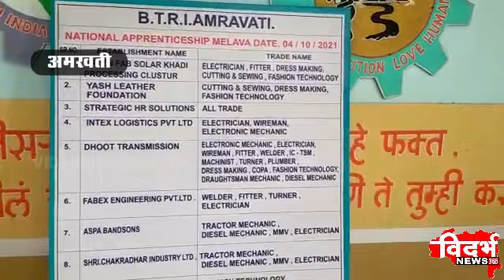AMRAVATI | प्रत्येक आस्थापनेत अनुशासनाला विशेष महत्त्व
विदर्भन्यूज365मराठी प्रत्येक आस्थापनेत अनुशासनाला विशेष महत्त्व

 व्यवस्थापक संजय सुपेंचा विद्यार्थ्याना मुलमंत्र

 आयटीयात रोजगार मेळाव्याचे उद्घाटन
००००००००००००००००००००००००
००००००००००००००००००००००००
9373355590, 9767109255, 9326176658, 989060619